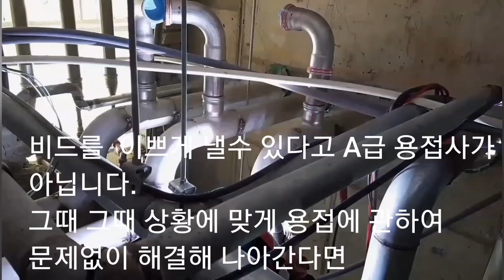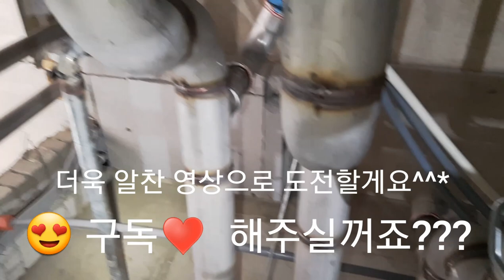SUS308L 티그(알곤) 훌치기용접???!!! 그리기!?!?!?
(welder jin)

티그용접 그리기용접 영상입니다...